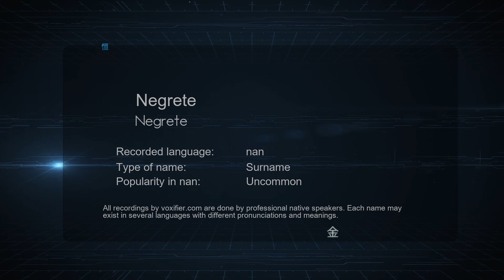How to Pronounce Negrete (Negrete) in nan - Voxifier.com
This is the nan pronunciation, gender, and phonetics recording of the name Negrete (Negrete). The same name may exist in other languages with different pronunciations. Check the meaning of name along with other possible pronunciations or similar names for free Voxifier uses the help of expert linguists to simplify pronunciations by replacing some special sounds with sounds more commonly available across all languages.